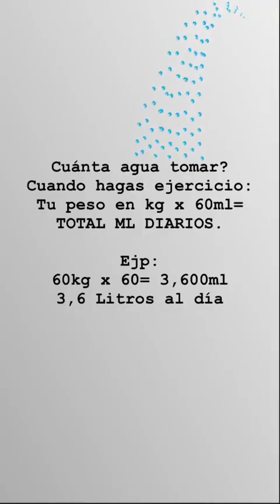SASCHA BARBOZA @SASCHAFITNESS INSTAGRAM STORIES COMPILATION 23 DE JULIO DEL 2018